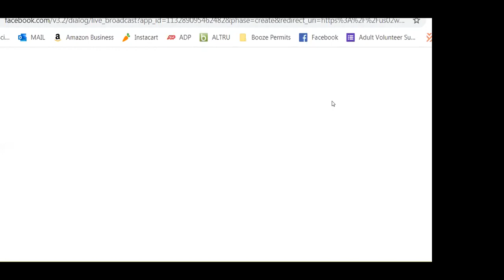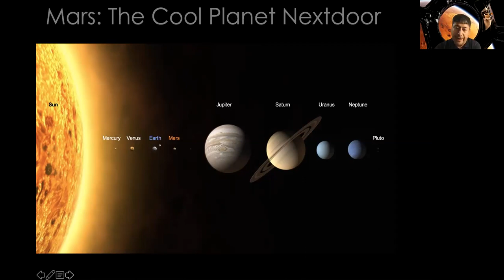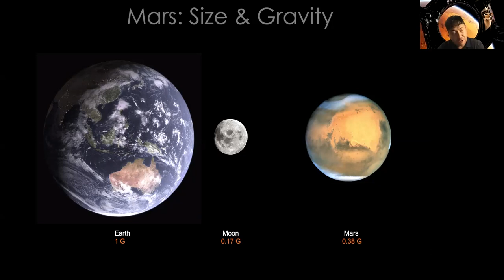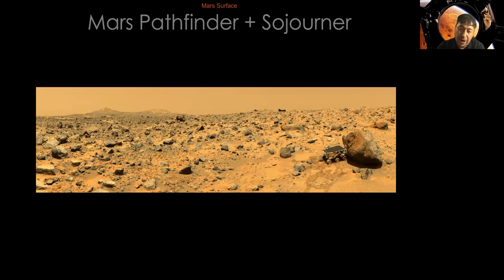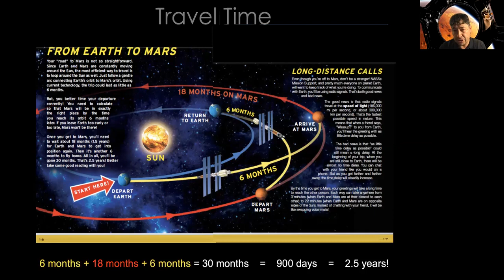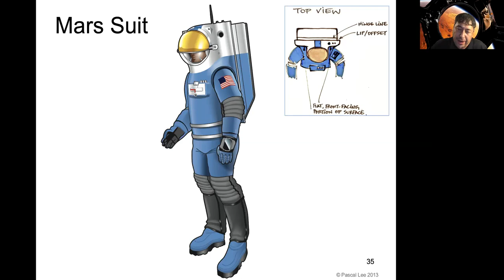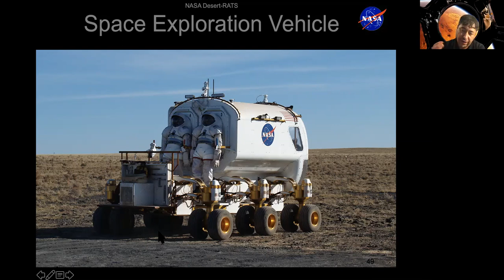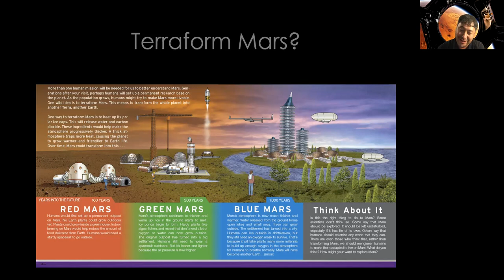MISSION: MARS - Things You Need to Know to Become a Future Mars Explorer with Dr. Pascal Lee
MISSION: MARS - Things You Need to Know to Become a Future Mars Explorer
Talk by Planetary Scientist Dr. Pascal Lee

The first human mission to Mars will be humanity’s greatest adventure in space exploration in the 21st century. As with all expeditions, its success will depend on planning, which includes having well-trained explorers.

Following his award-winning book Mission: Mars published by Scholastic, Dr Lee will take kids of all ages through six key phases of early training to become Future Mars Explorers:

1) Discover Mars, to learn more about the planet you’ll explore.

2) Prepare for Launch, to plan for the trip and the extra training you’ll undergo.

3) Navigate Space, to prep you for the long flight through deep space to Mars and back.

4) Gear Up for Survival, to train you to survive and explore once you arrive on Mars;

5) Explore the Red Planet, to show you the coolest places to check out on Mars;

6) Plan a New World, to glimpse what Mars might look like in the future.

Facebook Live: RSVP to get a notification when our live video begins.
Zoom: Members also can tune in on Zoom.

About Dr. Pascal Lee
Dr. Pascal Lee is a planetary scientist with the SETI Institute, the Mars Institute, and NASA Ames Research Center in Mountain View, California. He received his doctorate in Astronomy and Space Sciences from Cornell University where he was Joseph Veverka’s last graduate student and Carl Sagan’s last T.A.

Dr Lee’s research focuses on the history of water on the Moon and Mars, the origin of Mars’ moons, and planning the future human exploration of Moon and Mars. He has led over 30 expeditions to the Arctic and Antarctica to study Mars by comparison with the Earth. He once spent 402 days wintering over at a remote base in Antarctica.

Dr. Lee is the director of the NASA Haughton-Mars Project, the leading Moon and Mars exploration field research project on Devon Island, Arctic. He also led the Northwest Passage Drive Expedition, the first road-vehicle crossing of the fabled Northwest Passage and the subject of the award-winning documentary film Passage To Mars (2016). He was also scientist-pilot for the first field test of NASA’s Lunar Electric Rover (LER), a concept vehicle astronauts may one day drive on the Moon and Mars.

Dr. Lee’s first book, Mission: Mars, won the 2015 Prize for Excellence in children’s science books from the American Association for the Advancement of Science.

In his free time, Pascal likes to be walked by his dogs, fly, and paint. He is an FAA-certified helicopter commercial pilot and flight instructor, and an artist member of the International Association of Astronomical Artists.

Support STEM Education
While this event is free, please consider making a donation so we can continue to create engaging STEM programming for everyone. Any amount counts